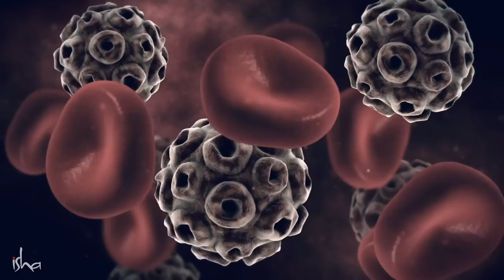Reprogramando Células para uma Melhor Saúde | Sadhguru Português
Sadhguru explora a ciência do engenhar a sua saúde a partir de dentro, para superar doenças crônicas.